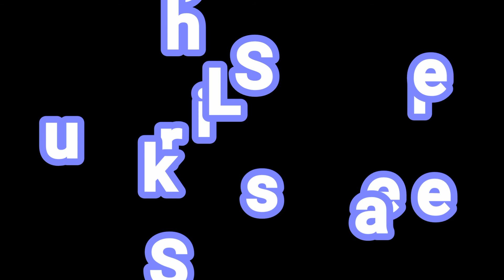Natural Habitat with Little Expert Health Sabaina.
Alishba TMS
"multan"
"multanvideos"